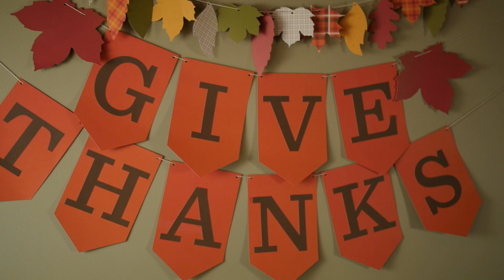Thanksgiving Tablescape and Decor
Need a fun addition for your Thanksgiving Table?  This lovely placemat idea, combined with a lovely banner should do the trick!  We used our custom shapes available in the Silhouette store under our Carta Bella brand!